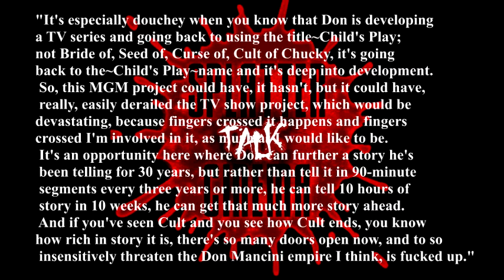Child's Play Remake Rant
Splatter Talk Cinema's Jay goes into detail about the new Child's Play Remake. Do you agree or disagree?